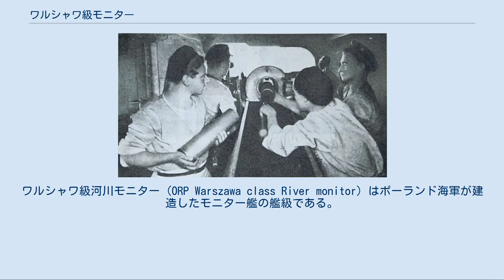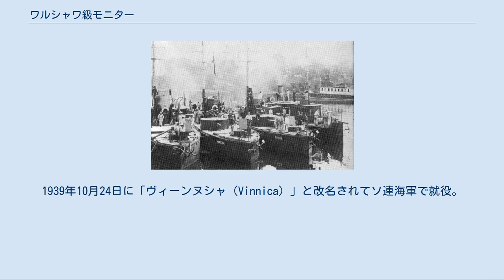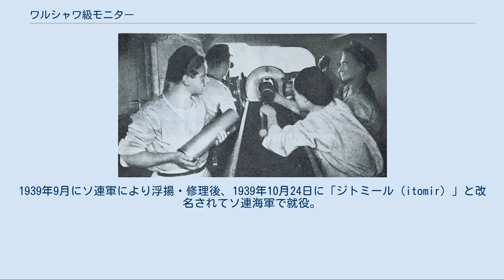ワルシャワ級モニター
ワルシャワ級河川モニター (ORP Warszawa class River monitor) はポーランド海軍が建造したモニター艦の艦級である。
 本級はポーランド沿岸部の警備のためにポーランド海軍により建造された小型のモニターである。
 「ワルシャワ」の模型 「ピンスク」の主砲装填作業の写真 本級の基本構造は浅い吃水の平甲板型船体に断片防御程度の装甲で覆われた舷側防御と司令塔と砲塔を持つモニターとして建造された。
船体の形状はタライのように広く、浅く、整形されて座礁しにくい形状となっており、艦首に付いた錨は十字型の簡素な物で、アンカー・ベッドは無く、錨鎖により巻き上げられた後、艦首の錨穴にぶら下げられる。
 垂直に切り立った艦首から背の低い円筒形の単装式の砲塔が1基、船体中央部に円筒形の司令塔を基部に持つ操舵艦橋と頂上部に見張り所を持つ背の高い簡素な1本マストとディーゼル機関の排気管が立つ。
その背後に2番主砲塔が1基配置された。
近接戦闘用に甲板上には主砲塔と同形状の7.92mm単装機銃を納めた機銃塔が主砲の死角を補う位置に数基が配置されていた。
舷側の艦尾側に2本1組のボート･ダビットを片舷に1組ずつ計2組で艦尾に置かれた艦載艇を運用した。
艦尾水面下にディーゼル機関2基2軸に繋がれたスクリューに挟まれるように、前後に長く上下に短い長方形の一枚舵を配置していた。
 ドイツ、ダンツィヒ造船所で「ワルシャワ（ORP Warszawa）」として1920年起工、1920年8月13日竣工。
1939年9月18日にボランスキー橋の近くのピナ川で自沈処分。
1939年9月にソ連軍により浮揚・修理後、1939年10月24日に「ヴィーツェプスク（Vitebsk）」と改名されてソ連海軍で就役。
1941年9月18日にキエフ近郊のChotinkiで自沈処分。
 ドイツ、ダンツィヒ造船所で「ホロディシュチェ（ORP Horodyszcze）」として1920年起工、1920年8月20日竣工。
1939年9月18日に ボランスキー橋の近くのピナ川で自沈処分。
1939年10月6日にソ連軍により浮揚・修理後、1939年10月24日に「ブルイスク（Bobrujsk）」と改名されてソ連海軍で就役。
Kozarowiczeの近くのドニエプル川でドイツ陸軍の戦車の砲撃によって大破。
1941年8月30～31日に自沈処分。
 ドイツ、ダンツィヒ造船所で「トルニ（ORP Toruń）」として1920年起工、1920年10月12日竣工。
竣工後に「（ORP Mozyrz）」に改名、1939年8月18日にLachewskie湖の近くの近くのピナ川で自沈処分後、ソ連軍により浮揚。
1939年10月24日に「ヴィーンヌシャ（Vinnica）」と改名されてソ連海軍で就役。
1941年7月15日にノヴァヤ･ベリカ(Novaja Belica)の浜辺でドイツ陸軍の戦車の砲撃で大破され、1941年7月16日に自沈処分。
 ドイツ、ダンツィヒ造船所で「ピンスク（ORP Pińsk）」として1920年起工、1920年10月20日竣工。
1939年9月18日にNyrcza近郊のピナ川で自沈処分。
1939年9月にソ連軍により浮揚・修理後、1939年10月24日に「ジトミール（itomir）」と改名されてソ連海軍で就役。
1941年8月9日にSvaromije近郊の浜辺で大破、1941年9月8日に自沈処分。